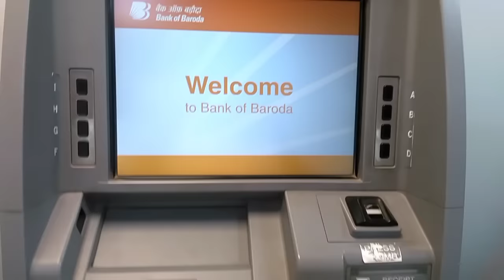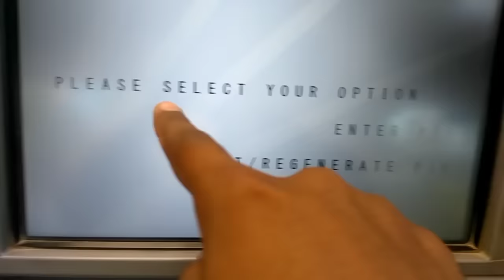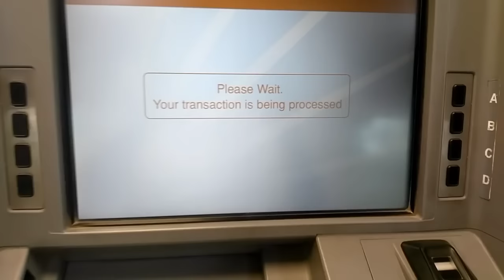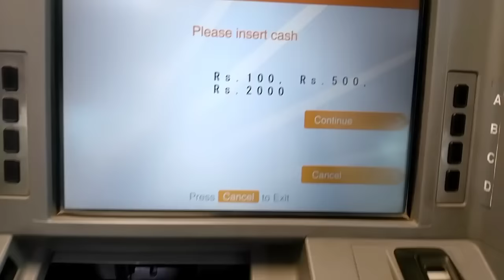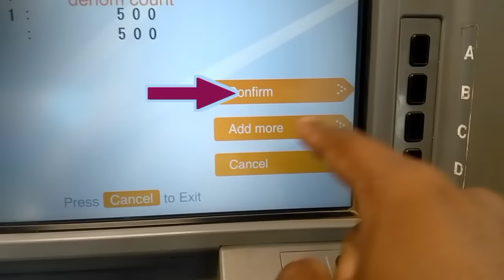Bank of baroda atm machine se paisa kaise jama karen | Bob ke atm se paise kaise jama kare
Dosto agar aap nahi janate ki bank of baroda ke atm se paise kaise jama kare to ye video aap ke liye hai. Maine dikhaya hai ki aap bob atm machine se paisa kaise jama karen aap bank of baroda bob ke kisi bhi cash deposit machine cdm me apana bob ka atm card dalkar paise ko apne bank account me jama kar sakte hai.

is video me aap ye bhi janenge ki atm machine me atm card dalane ka tarika kya hai atm card ko atm machine me kaise dala jata hai aur atm machine kaise use karate hai atm machine me hame kya savdhani rakhni chahiye sabkuch acche se samajh jayenge.

In this video I explained about bank of baroda cash deposit atm machine I told how to deposit cash in bob atm machine and some small and important things that you attention using bank of baroda cash deposite atm machine.